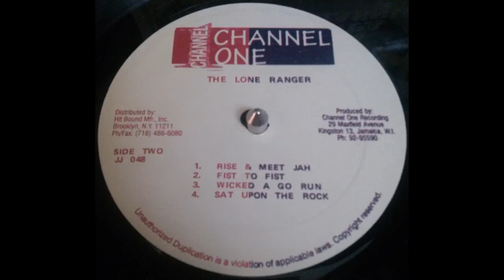Lone Ranger - Wicked A Gon Run (M 16 L.P/Channel One)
Lone Ranger - Wicked A Gon Run
M 16 L.P (Channel One)
Alto Saxophone - Dean Fraser
Tenor Saxophone – Dean Fraser
Bass – Robbie Shakespeare
Drums – Santa, Sly Dunbar
Engineer – Barnabas, Ernest Hookim, Scientist
Keyboards – Ansel Collins, Robert Lynn
Percussion – Sticky
Piano – Gladstone Anderson
Rhythm Guitar, Lead Guitar – Rad Bryan
Trumpet – David Madden
Recorded At – Channel One Recording Studio
Mixed At – Channel One Recording Studio
Kingston, Jamaica, 1982